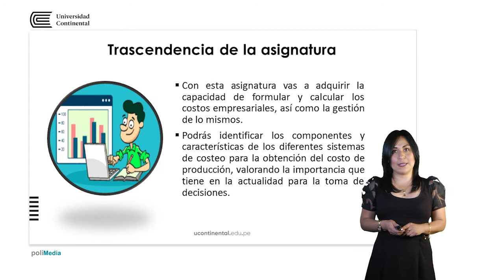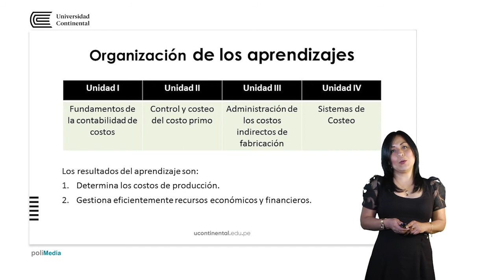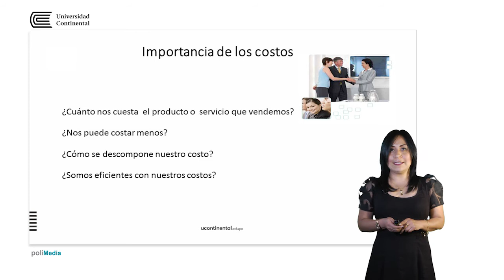Presentación de la asignatura: Contabilidad de Costos 1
Ruth Chicana Becerra docente de la asignatura.